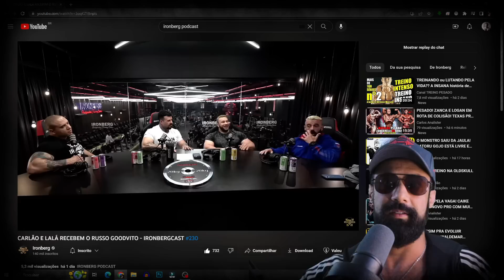ACORDEM, GOODVITO NÃO É VÍTIMA